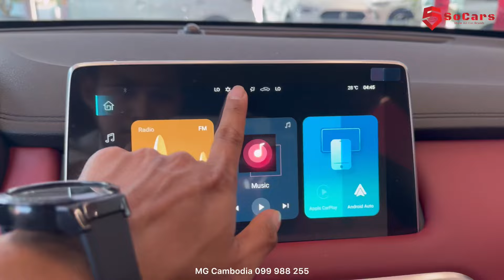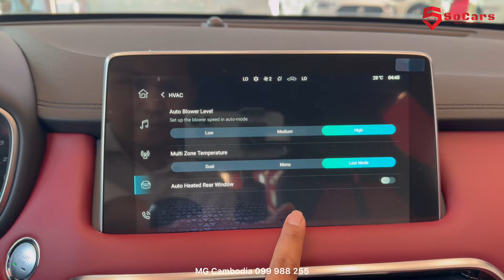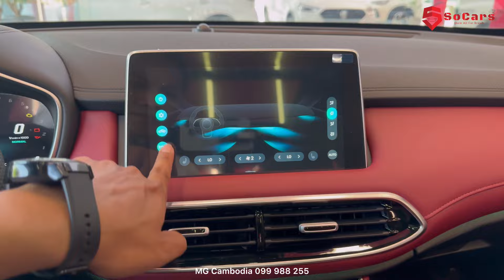All New Arrival 2024! MG HS Luxury SUV Black